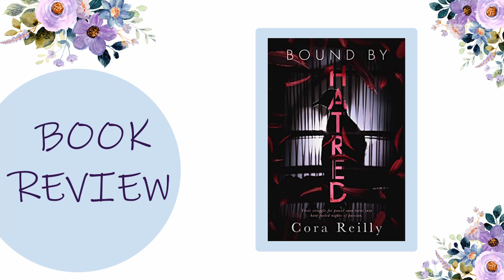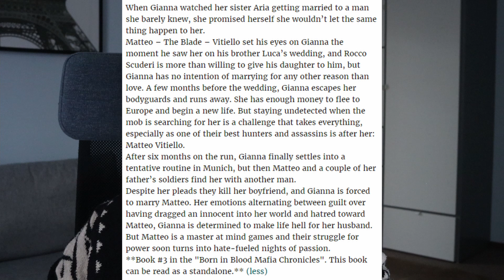BOOK REVIEW | Bound by hatred - Cora Reilly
In video de astazi va prezint recenzia cartii Bound by hatred - Cora Reilly. Este un review facut din punctul meu de vedere. Sper sa va placa.

Cu ce filmez:
Canon90D